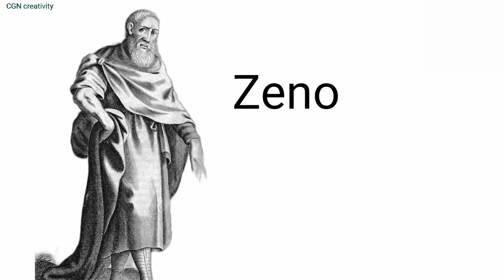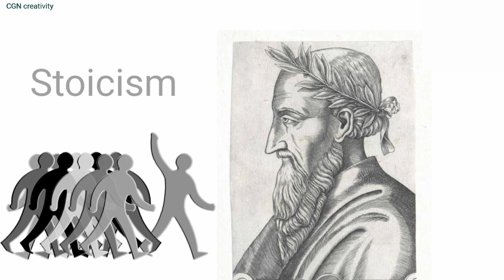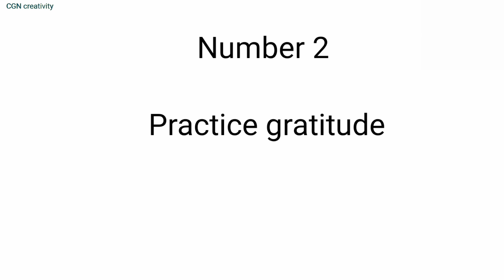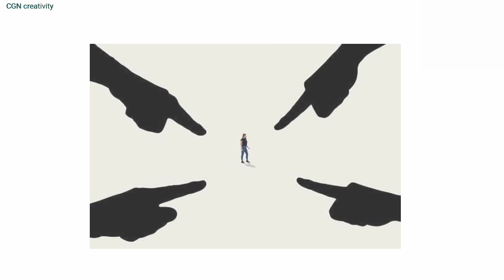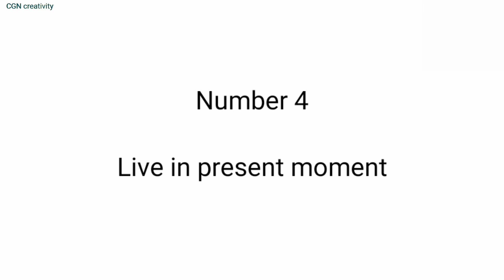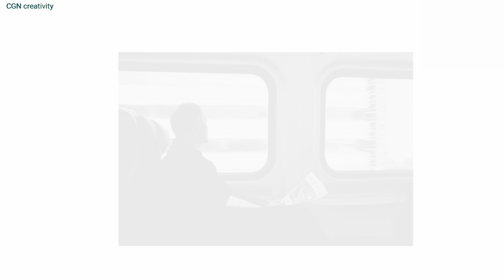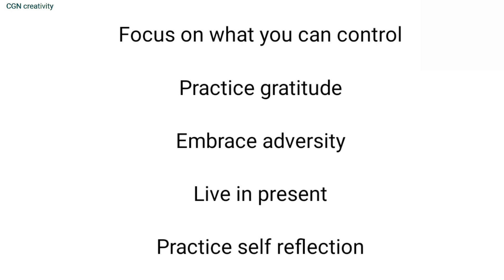ಸ್ಟಾಯ್ಸಿಸಂ ನಲ್ಲಿ ಹೇಳಲಾಗಿರುವ 5 ಜೀವನದ ಪಾಠಗಳು|5 life lessons of Stoicism